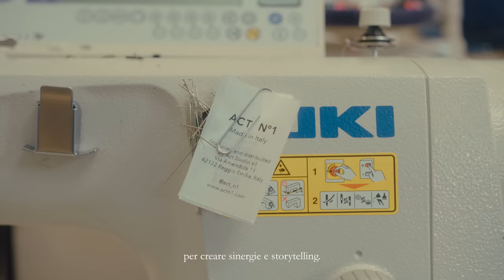OPPO x ACT N°1 alla Milan Fashion Week 2023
🇮🇹 La moda non riguarda più solo il corpo, ma esprime uno stile di vita. Grazie a una collaborazione si può creare uno stile nuovo, una nuova storia nata da una sinergia. Quella tra OPPO e lo stilista Luca Lin (ACT N°1) nasce dai nostri valori comuni, cioè ispirare positività e cambiamento nel mondo.

🇬🇧 Fashion is no longer just about the body, but expresses a lifestyle. Thanks to a collaboration, a new style can be created, a new story born from a synergy. The one between OPPO and the designer Luca Lin (ACT N°1) stems from our common values, that is to inspire positivity and change in the world.